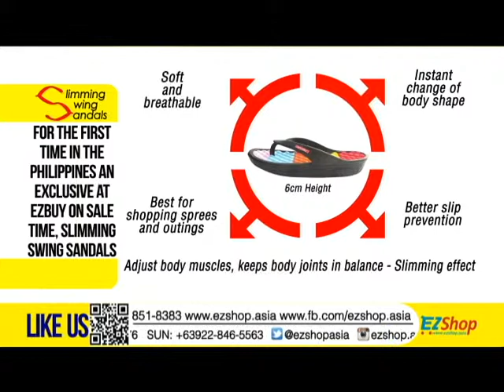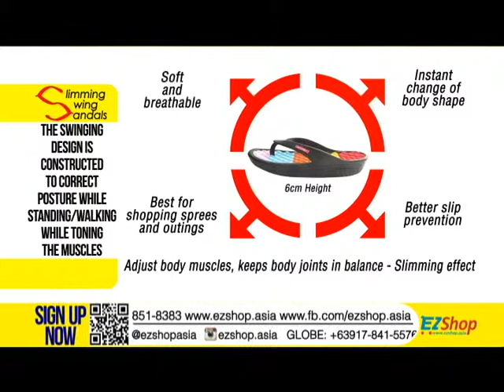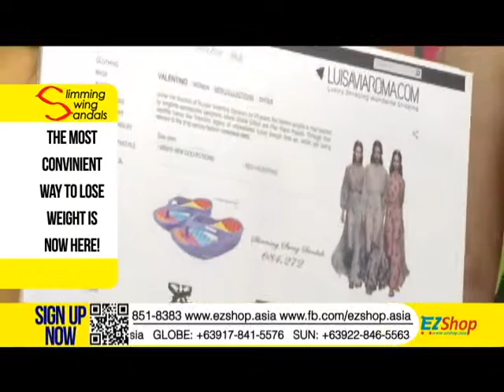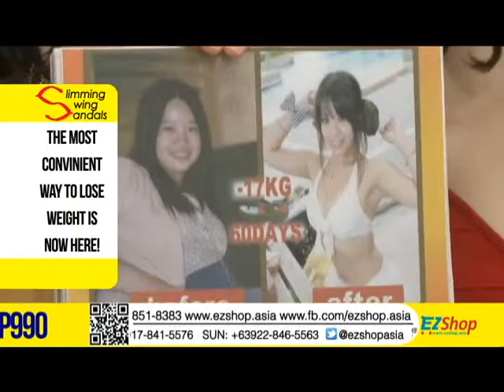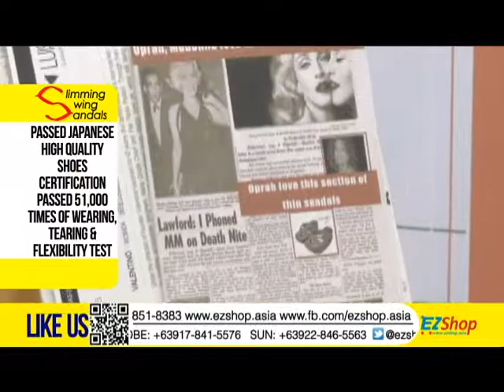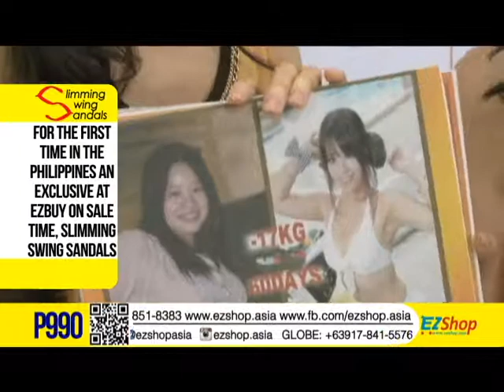SLIM SWING SANDALS (Ezshop.asia)